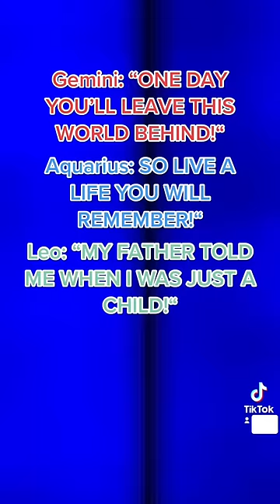Sing along zodiac